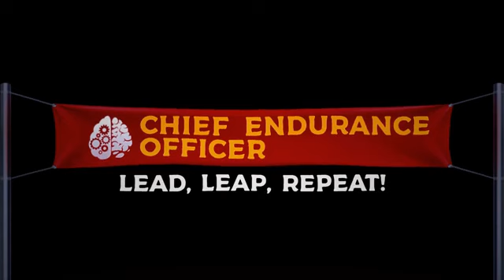Sacrifice & Spirituality - Stephen D'Angelo & Father Arnie - Chief Endurance Officer - Episode # 048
Welcome to another captivating episode! Today’s guest has over 35 years of experience in the software industry with a passion for building high performance global organizations. He is accompanied by his great friend, please welcome Stephen D’Angelo and Father Arnold Rosney! Stephen and Father Arnie partner with host Gregory McDonough to share the importance of emotional health and spirituality in the corporate world, and how an endurance mindset can impact one's life unexpectedly. They also delve into their approach to helping executives and teams navigate these challenges.

Takeaways:
~ Understanding that the endurance mindset is vital in corporate and personal life. This mindset entails perseverance, resilience, and the ability to navigate challenges effectively.
~ Leaders need to cultivate and encourage an endurance mindset within their organizations. This could be by providing resources, training programs, or fostering an environment that promotes resilience and perseverance.
~ Leaders should strive to show genuine care and regard for the welfare of their team members. This could be by maintaining an open line of communication, acknowledging good work, and providing support whenever needed.
~ Leaders should strive to be more vulnerable and open in their communication and actions with their team. This can establish trust and create an environment where team members feel comfortable sharing their ideas and concerns.
~ As leaders, fostering an environment where employees feel free to explore their spirituality or values can enhance emotional wellbeing and work satisfaction.
~ Leaders need to prioritize their own and their employees' wellbeing, balancing it with the company's goals. This could be achieved through promoting work-life balance, stress management and personal development opportunities.

Quote of the Show:
~ "The road to meeting your goals is not a straight line, it's a series of ups and downs and dealing with challenges.” - Stephen D’Angelo
~ “To achieve commitment, you have to be willing to sacrifice.” - Father Arnold Rosney

Chief Endurance Officer is produced by Ringmaster, on a mission to create connections through B2B podcasts.